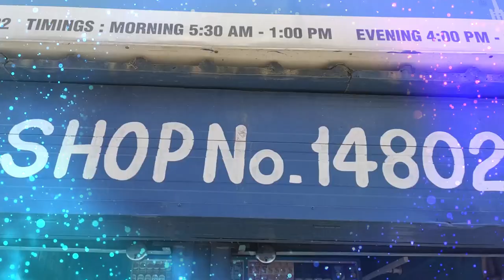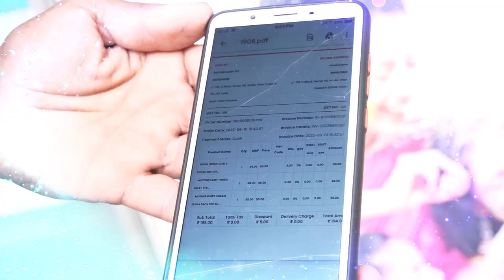बिगब्लिस के बारे में लोगों ने कह दी ये बड़ी बात। People Reaction on bigbliss